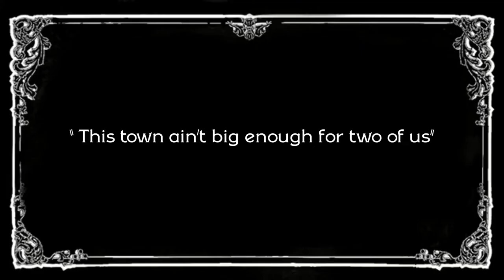The Brief History Of Motion Pictures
This Video Is About The Motion Pictures